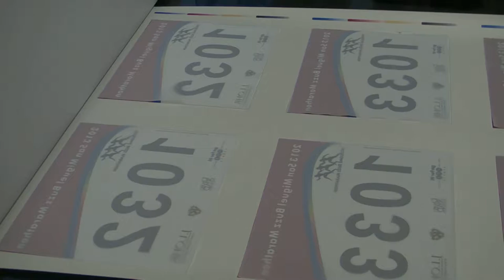Gogopress Rotary Heat Press GP series for heat transfer printing with marathon singlet numbers 013